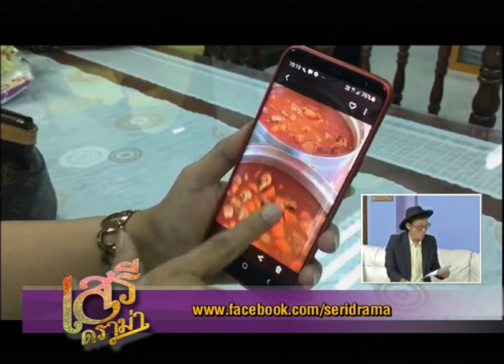เสรีดราม่า070719EP2.เด็ก 14 สุดทน แฉ คลิป อบต. หืน อ้างลวนลามบำบัดโรค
เสรีดราม่าอาทิตย์ที่ 07 07 19
ติดตามรับชมเสรีดราม่า ทุกวันอาทิตย์สดๆทาง Facebook Live และ

Ep1.สาวหัวร้อน เหตุพนักงานขอค้นกระเป๋า กลางห้าง

EP2.เด็ก 14 สุดทน แฉ คลิป อบต. หืน อ้างลวนลามบำบัดโรค

EP3.ทำโทษนักเรียนเกินกว่าเหตุ ความรุนแรงในรั้วโรงเรียน